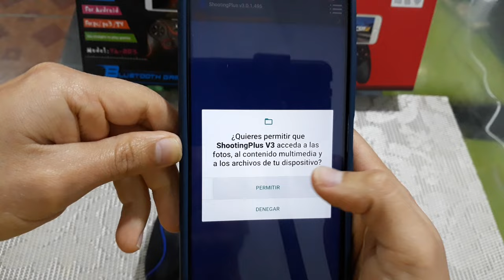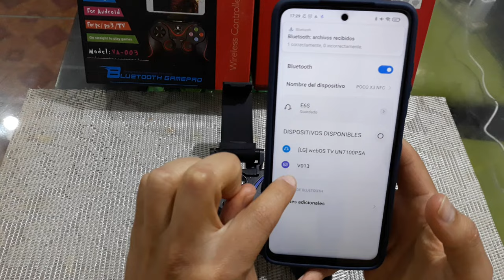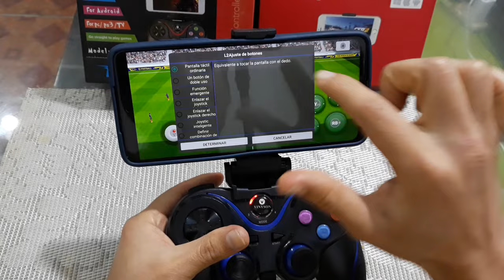Tutorial para jugar eFootball 2024 con mando para celular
App: Shootingplusv3            Modelo de mando : Vinyson va-003
Realizamos contra entrega y envíos por olva courier.
                             Lima-Perú
SIGUEME: